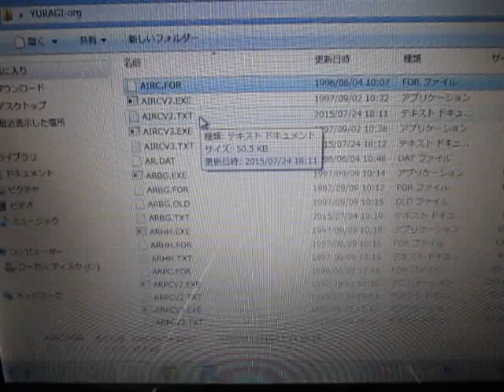超音波の音圧測定解析 Measurement and Analysis of Ultrasonic Wave